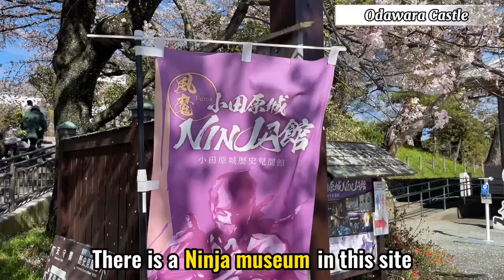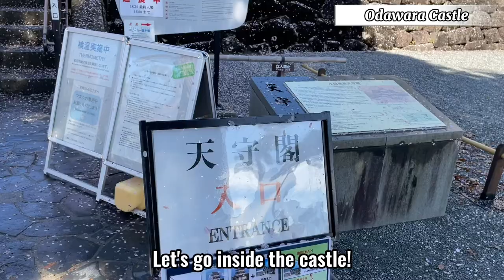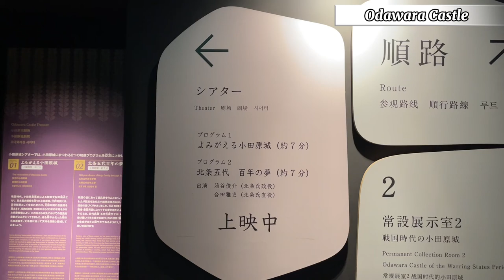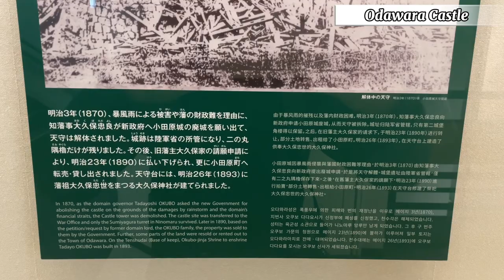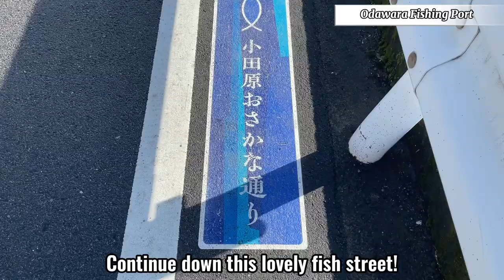【Kanagawa/Odawara】Walking at Odawara Castle（Castle Town, Castle, Cherry Blossoms etc)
Hello everyone!
Check our Odawara Castle walking short trip（Castle Town, Castle, Cherry Blossoms etc)